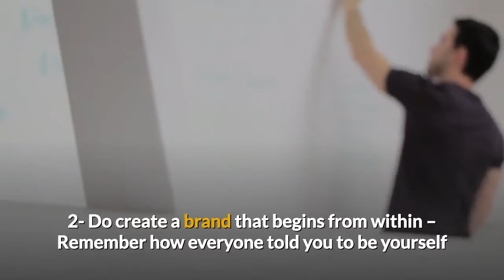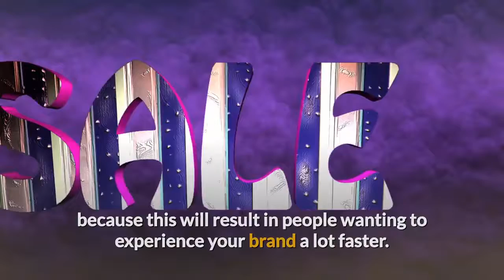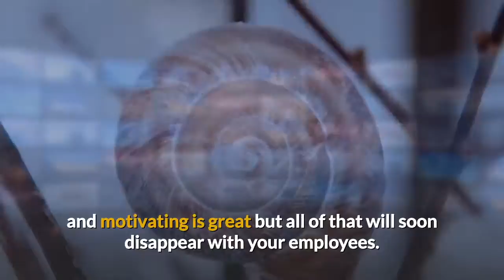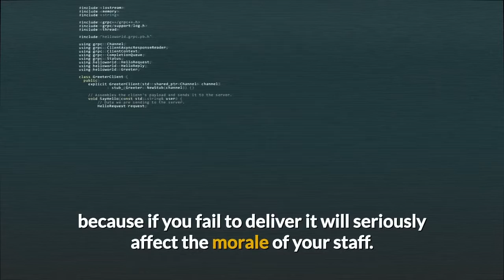Crisis Management (5 lethal steps to change negative image to positive using social media)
When it comes to brand crises and social media, negativity can spread like wildfire and this can be extremely damaging. Unlike days gone by where word of mouth would cause some damage, social media brings thousands of people together and so the damage can be irreversible. reeshksa.com